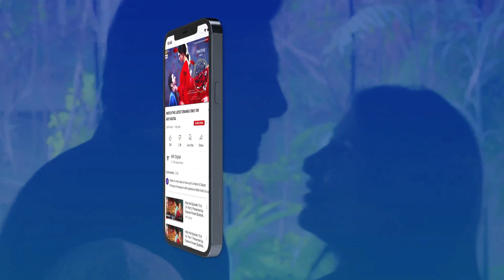Yeh Churiyan Mere Saad Ki Dulhan Ke Liye Hein